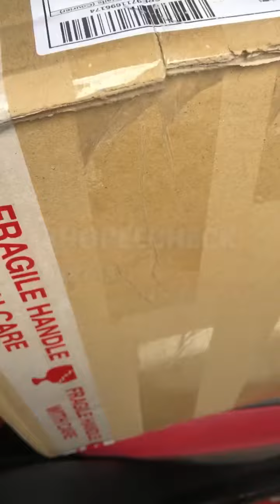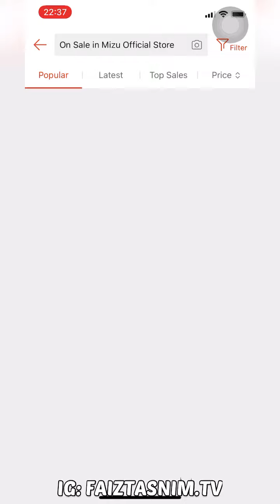SHOPEECHECK PART 13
Just nak tanya? Kalau korang pergi service kereta, korang guna semua barang dia or korang beli sendiri?
Macam Faiz, minyak beli online je, lagi jimat, sampai kedai kira upah service je, kalau nk guna barang or support pomen, oil filter guna dia punya.
MIZU OIL 100% ORIGINAL FROM USA, JAPAN AND ITALY @shopee_my @shopeepay_my